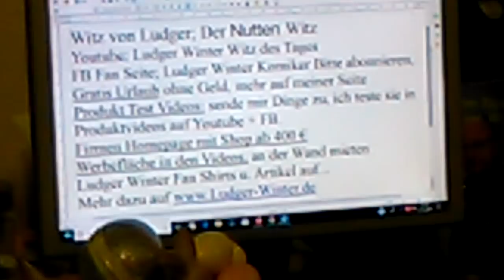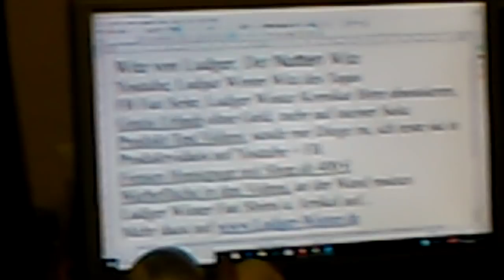1246 Witz von Ludger das Weihnacht Paket für mich vom Ludger Winter Fan Club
1246 Witz von Ludger das Weihnacht Paket für mich vom Ludger Winter Fan Club